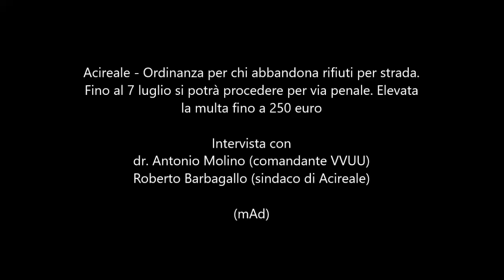FanCity Acireale - Spazzatura, in arrivo sanzioni pesanti per i trasgressori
FanCity Acireale - Spazzatura, in arrivo sanzioni pesanti per i trasgressori - Fino al 7 luglio visto le condizioni metereologiche che prevedono caldo eccezionale sarà possibile elevare sanzioni anche penali (art. 650 c.p.). Le multe passeranno da 50 a 250 euro